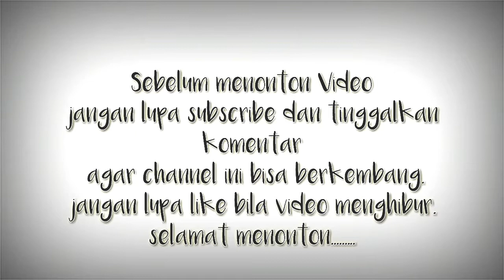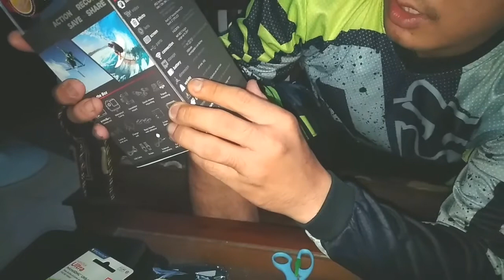UNBOXING Helm Sepeda R3 Dan Camera Brica B-Pro 5 Alpha Edition IIs AE2s Mark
Hallo...!
Selamat datang di Vlog Channel
Dimana kami akan berbagi video yang semoga bermanfaat untuk wawasan kalian.
Oh ya ini adalah video upload'an pertama kami yang akan membagi kan give away voucher senilai Rp 200.000 untuk 2 orang pemenang dengan random comment picker.
Pemenang akan di umumkan di next video atau melalui instagram, ikuti terus VlogChannel ini agar tidak ketinggalan info yang bermanfaat lainnya.

Di video ini kami melakukan unboxing
-Camera Action
-Helm Sepeda, untuk lampu cuma tambahan.

1.Brica B-Pro 5 Alpha Edition IIs (AE2s) Full HD 4K Combo 3 Way Deluxe Action
Spesifikasi :
- CAMERA SENSOR : 16 MP CMOS sensor
- VIDEO RESOLUTION : 4K (3840x2160) @30fps ,
- PHOTO RESOLUTION : 16 MP
- LCD DISPLAY : Back : 2" TFT LCD / Front : 0.5" Monochrome LCD
- BATTERY : Li-Ion 1000mAh
- EXTERNAL MEMORY : Support micro SD class 10 or UHS-1 up to 64GB
- WiFi : Live Stream
- DIMENSIONS : 60 x 41 x 22 mm
- PORTS : micro HDMI port x1 , mini USB port x1 , microphone port x1
- FIELD OF VIEW : Wide

Bila video ini bermanfaat silakan like dan berikan komen atau tambahan bahkan request buat kalian barang kali ingin mendapat info yang lain.
Fanspage  : VlogChannel
Terimakasih atas support dan dukungannya.